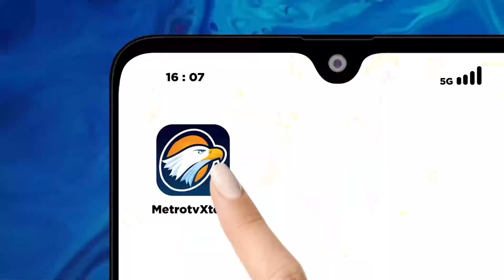Respons Jokowi soal Mahfud MD Mundur dari Kabinet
MetroTV, Presiden Joko Widodo (Jokowi) buka suara terkait Mahfud Md segera mundur dari jabatan Menteri Koordinator Bidang Politik, Hukum, dan Keamanan (Menko Polhukam).